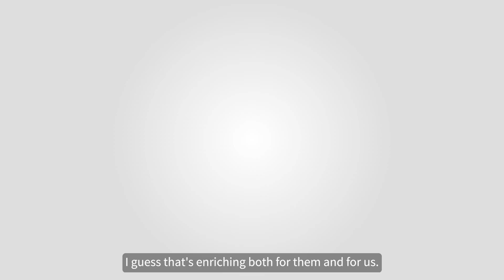Experience the Business World on Four Continents - SKEMA Global Executive MBA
If learning in an international and intercultural setting is important for you, the Global EMBA may be a very good fit!

The SKEMA Global EMBA is the ultimate international classroom and provides a global learning experience at all levels. With participants coming from all continents, each cohort is made up of around 90% international profiles. Not only does it make for very dynamic class discussions; it also creates in-depth mutual understanding—of each other and of the global business environment.

Part of this global approach implies that our participants can follow the programme from everywhere. Our “hybrid” online and in-person approach allows them to learn both through live online classes and experience different aspects of global business environments during our four in-person residential weeks on six of SKEMA’s campuses. It also means that we have been able to develop a dynamic and globally active alumni network, throughout the world.